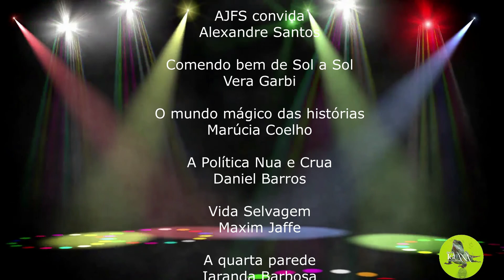CHIEF MARCOS BOMFIM 2022 08 26 Pastor Silas Malacraia endemoniado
Chief Marcos Bomfim comenta sobre o comportamento do pastor Silas Malafaia